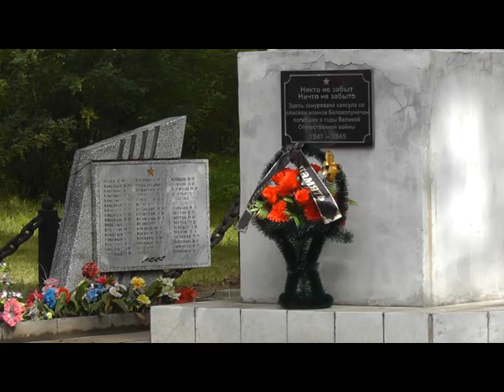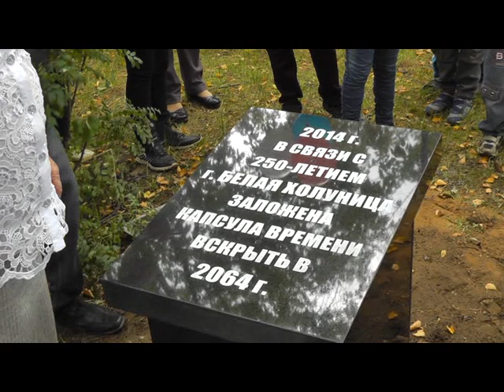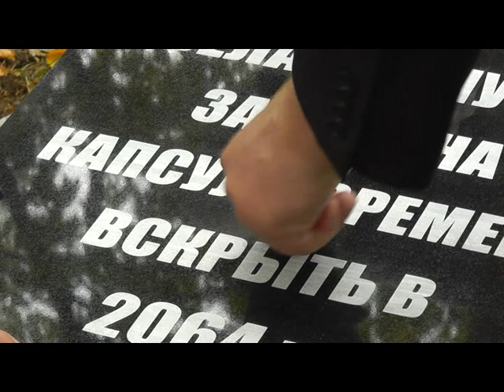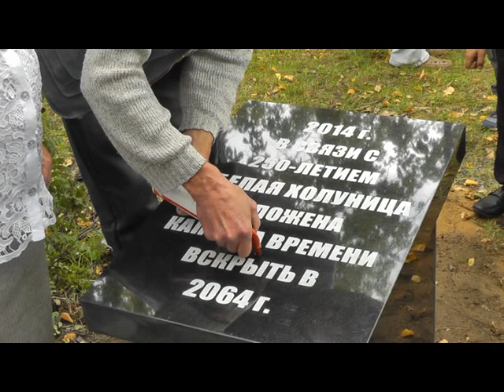Заложение капсулы времени к 250-летию Белой Холуницы